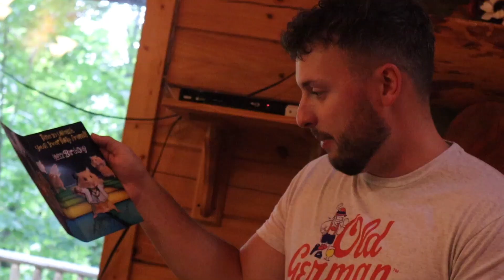The Brunstucky Hills S1: EP2 - BLOOPERS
Just us having fun